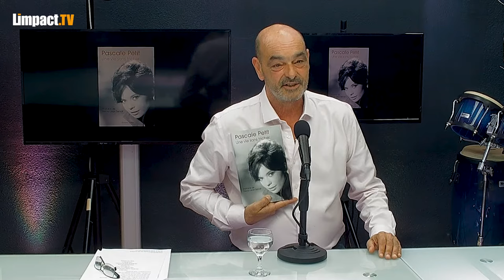LINTERVIEW Pascale Petit Sans tricher. Sa vie, sa pudeur, ses révélations, Pax Massilia sur Netflix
LINTERVIEW Pascale Petit. A l'occasion de la sorti de son livre intitulé "Une vie sans tricher", et son rôle dans pax massilia sur Netflix Eric Bagdadlian recevait Pascale Petit sur le plateau de Limpact où elle s'est livrée sans pudeur sur sa carrière d'actrice, ses joies, ses peines, son enfance et sa vie de mère.